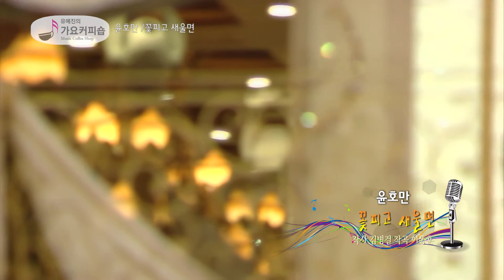유예진의가요커피숍 부평관광호텔4부